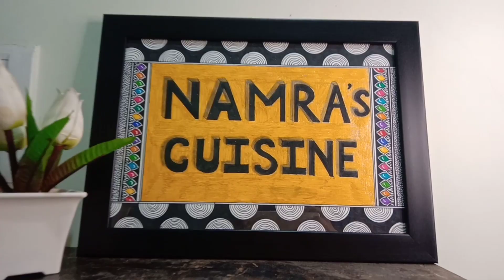Frittata in my Style | Easy Breakfast Recipe | Italian Cuisine | Eggs Special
Servings- 5

Ingredients:
Eggs- 8
Green chillies- 10 finely chopped
Garlic- 1 knob finely chopped
Capsicum- 2 finely sliced
Baby corns- 4 diced
Carrot- 1/2 finely sliced
Onions- 2 finely sliced
Oregano- 1tsp
Dried herbs flakes/ Pizza herbs- 1tsp
Grated cheese- 1cup
Oil- 2tbsp

Method:
In a big bowl add 8 whole eggs. Mix the yolk and egg white completely. Add 10 finely chopped green chillies. 1 knob of finely chopped garlic. 2 finely sliced capsicum (Shimla mirch). 4  diced baby corns. Half finely sliced carrots. 2 finely sliced onions. 1tsp of oregano. 1tsp of dried herbs flakes or you can use pizza herbs. 1/4tsp of black pepper powder. Salt as per your taste. Mix all the ingredients well. Now add 1 cup of grated cheese. And mix it well. If you don't like raw vegetables you can fry them first. Then add the egg and cheese mixture in it. In a non stick pan take 2tbsp of oil. Spread it evenly. Pour the mixture into the pan. Spread it evenly. And fry it for 3 mins on medium flame. Cover it with the lid. Keep checking the sides. And it's done from one side. Keep a big plate above the pan and turn the pan gently. Now place the half cooked frittata in the pan again. Cover it with the lid and fry it for 1 more min. And it's done. Remove it from the stove. Take it out from the pan in the same way. Your frittata is well cooked.

Recipe Music tracks-

1- Song: Lichu - Rain Island

2- Song: DayFox - Pura Vida